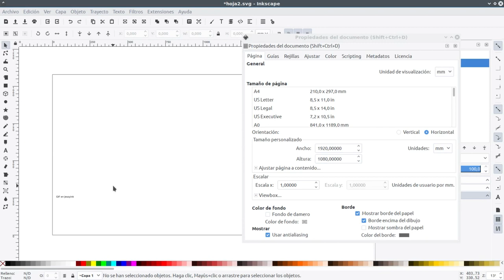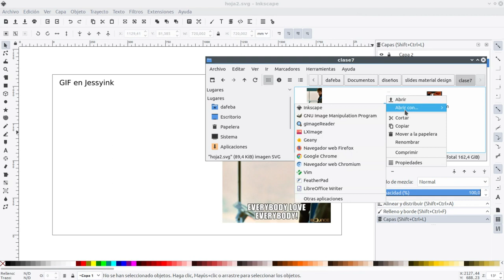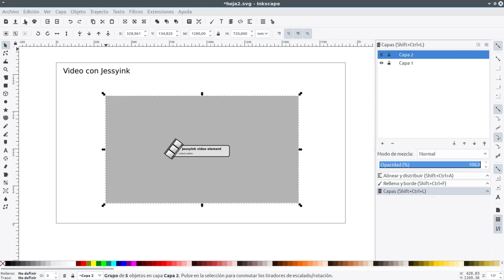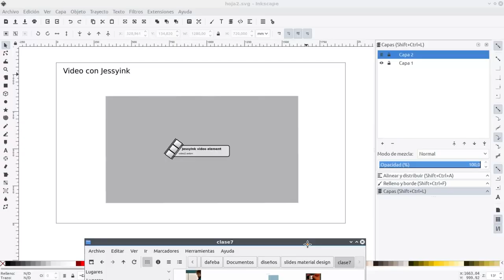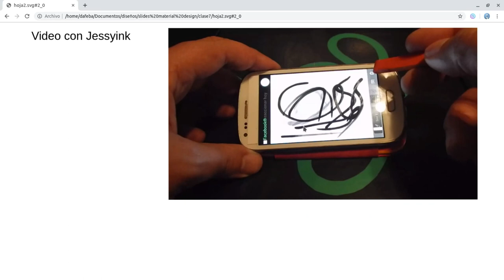JessyInk Tutorial Nº7 - GIF y video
Como incorporar videos y GIFs en una presentación conJessyink para Inkscape (realizado en Inkscape 0.92.4)